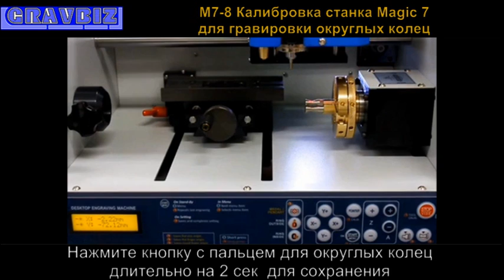M7-8 Калибровка станка Magic 7 для гравировки округлых колец Гравировально-фрезерный станок ювелира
Урок - калибровка станка для гравировки на кольцах с округлой - радиусной поверхностью.

📌Консультации по фрезерно-гравировальному оборудованию для ювелиров на нашем канале БЕСПЛАТНО!

Выбираете GRAVBIZ – выбираете качество!  👍🏻
Продажа ювелирных фрезерных и лазерных станков GRAVBIZ в России

📌Адрес: г. Москва, ул. Промышленная 11, стр 3, офис 662